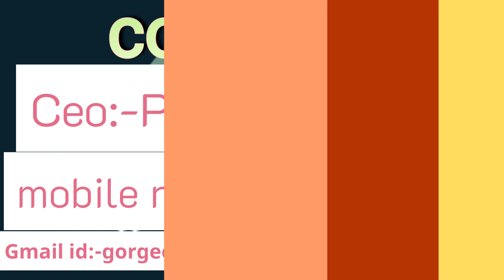home automation / control home light & fan's by remote \ how to make smart home with smart light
अपने घर को स्मार्ट बनाए
Remote से अपने घर के सभी लाईट,पंखे व एसी को कंट्रोल करे

control your home light &fan & AC with remote
sensor light
automatic light on/off system
smart home
how to make smart home
automatic light 💡 control
home design
home automation
home decor
home setup
smart light